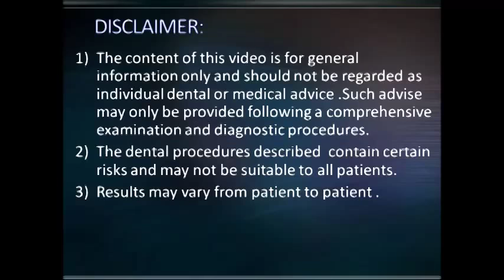Mesio angular impacted wisdom tooth removal Surgical video